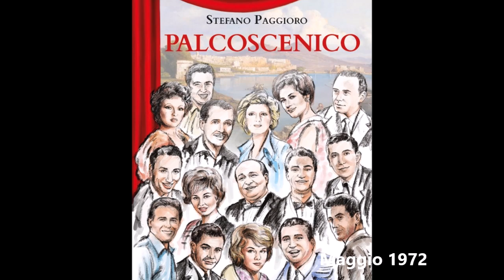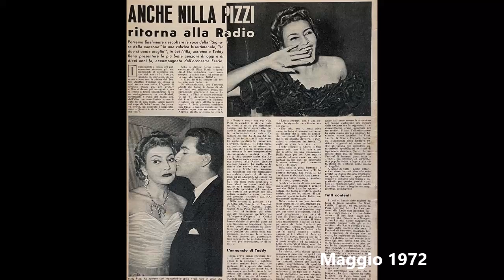Nilla Pizzi canta Suspiro (1961)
Nilla Pizzi canta Suspiro

Una composizione di Sammarco e Simeone, è stata incisa dalla "regina" Nilla Pizzi con l'accompagnamento orchestrale del maestro Nelson River. Disco Titanus – TlD 5023.